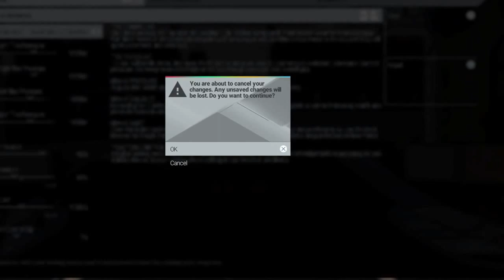Project CARS | formula 1 @ le mans 24 hours